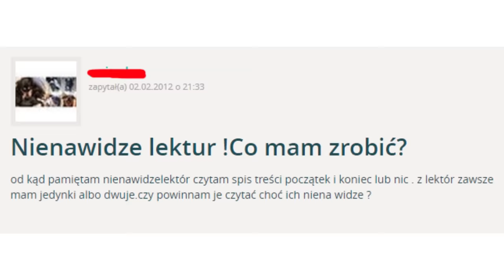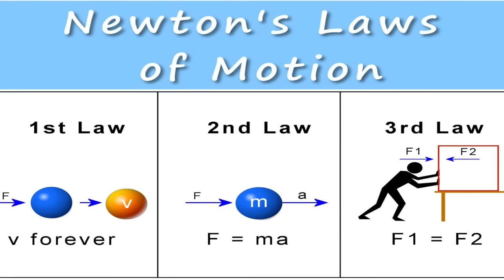przestań chodzić do szkoły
EHHHHHHHH ZNOWU DO TEJ BUDYYYYYYYYYYYYYYYYYYY